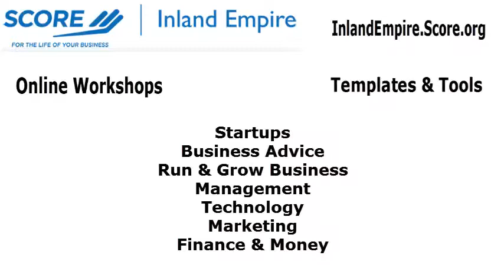Service Corps of Retired Executives (SCORE) - Inland Empire Chapter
The Service Corps of Retired Executives (SCORE) has been mentoring new and existing businesses for 50 years and has a network of over 13,000 volunteers who donate their time to help SOHO's (small office / home office) entrepreneurs and SMB's (small and mid-size businesses) .

As highly successful and experienced business professionals and entrepreneurs, SCORE mentors deliver valuable, timely, and practical advice. Whether you are a start-up or an existing business, their mentors will help you and your business open new markets, reach new customers, and achieve new goals.

SCORE mentors will help you start and grow your business through free and confidential business advice online and in person.

Confidential business counseling at no-charge from 30 volunteer counselors. These successful executives represent over 600 years of experience in all areas of business. Counseling is available in person, via email or as an advisory board for existing businesses.

Linda & Charles of Musselwhite Consulting know entrepreneurs, small businesses and organizations seek the right strategies, tools, and tactics to grow a successful business. We all want strategic growth and business innovation yet are overwhelmed by the sheer volume of information available.  Where and how do you start?  There's a veritable  plethora of tips, tricks, books, best practices etc... that all promise success but which ones are best for you?  One size does not fit all.  You need to build a custom toolbox of actions and strategies that allow you to share your message using the right media for the right market.

Entrepreneurs and Small Businesses must focus on strategic growth to achieve success. Don't be distracted by the secret sauce, magic formulas and overnight success promises that are prevalent today.  Growing a successful business takes work and there's a lot more to running a business than just showing up and doing the work.  If you've been in business for any length of time and have experienced some level of success, realize that what got you here won't take you to the next level.

As strategic growth consultants we focus on helping you grow a successful business.  We've been in the trenches.  We know what's working, what isn't and what's coming!

Contact Linda and Charles for their experience with:

► Business Consulting
► Marketing Consulting
► Marketing Services
► Speaking, Training and Workshops

Let's jump on a call and discuss your personal marketing plan.